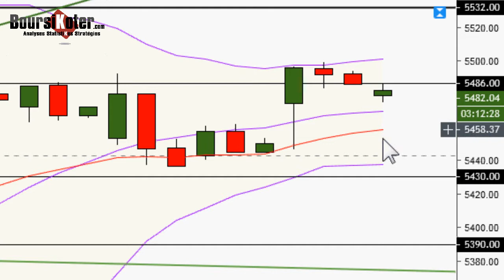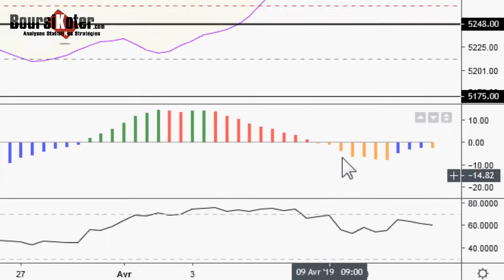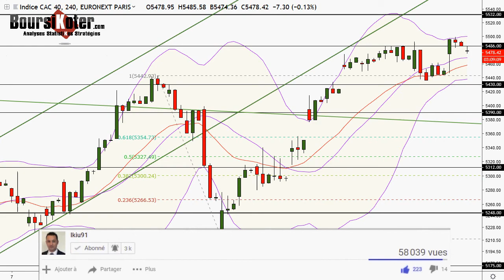CAC 40 Point Matinal du 12-04-2019 par boursikoter